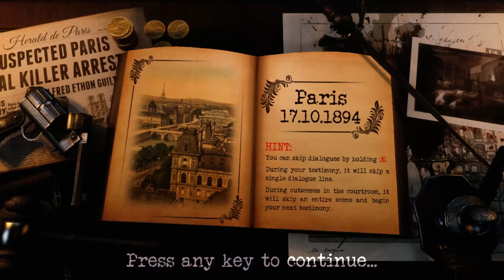Bohemian Killing Music